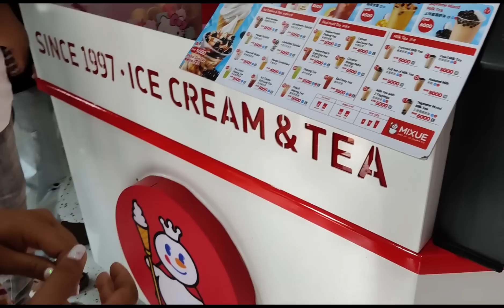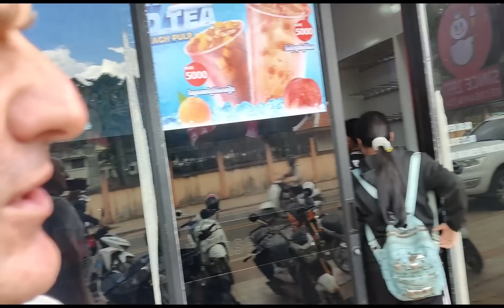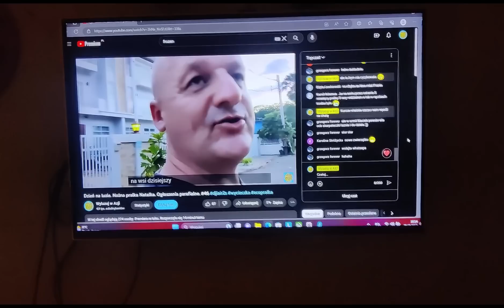Ksieżniczki w Siem Reap.Pogromca szczurów. Nocne loty. #47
Witam wszystkich z naszej familii , przyjaciol, znajomych i oczywiscie nowych przybyszow na nasz kanal. Chcemy podzielic sie naszymi doswiadczeniami z podrozy, a takze pomoc w zaplanowaniu fajnych i tanich wakacji w Azji. Postaramy sie aby kazdy odcinek byl roznorodny i dostarczal cennych informacji dla zainteresowanych podrozowaniem po Azji.